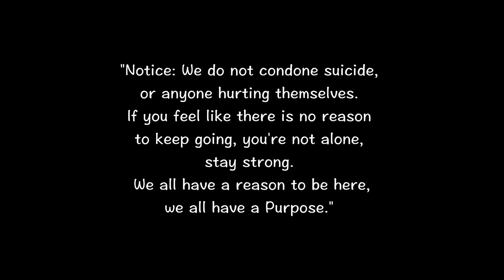JoeyG. - Purpose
2nd single off JoeyG.'s "NOSPACE".

Produced by LLama
Directed by LLama

Follow JoeyG. on IG @nospace_ & on Twitter @iamJoeyG_